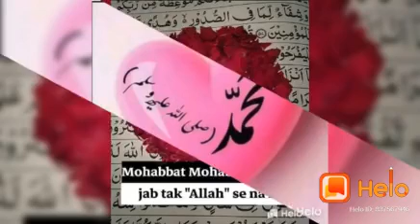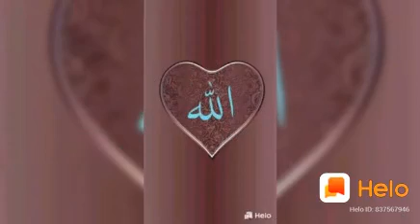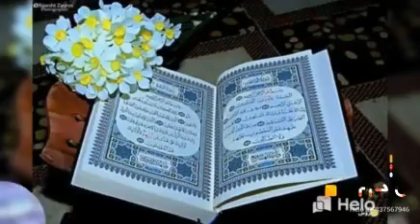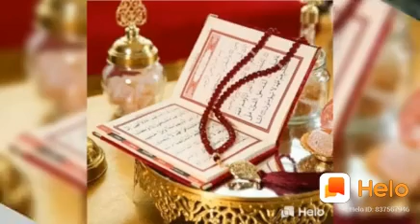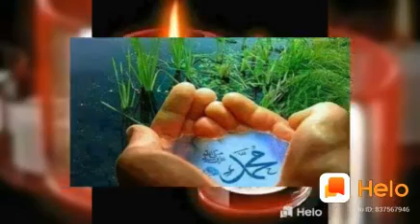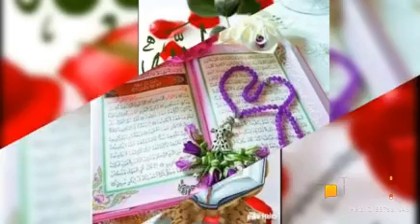pyaaridua 🤲 powerful dua 🤲 must watch and share with other... Aik baar zarur sune aur Ameen kahe 🤲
powerful dua 🤲 must watch and share with other. Aik baar zarur sune aur Aameen kahe. 🤲

ramzaan ki dua
zaruri dua